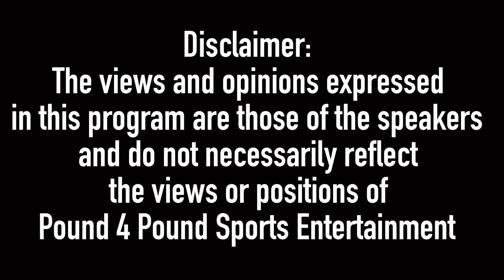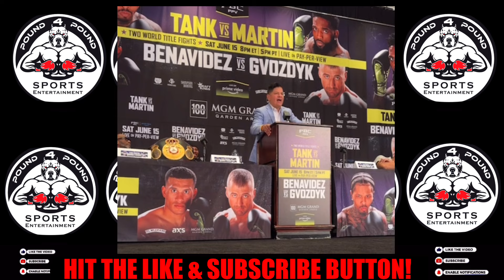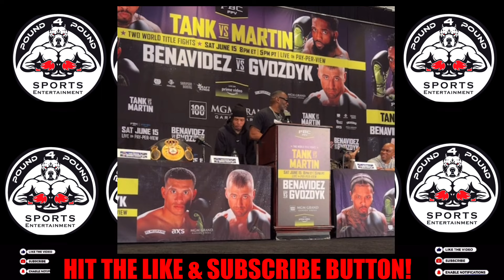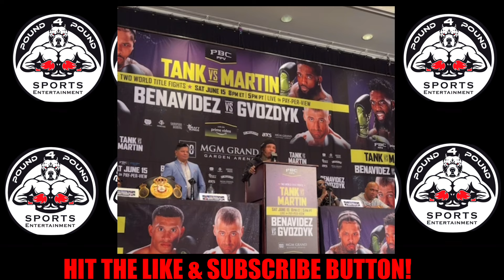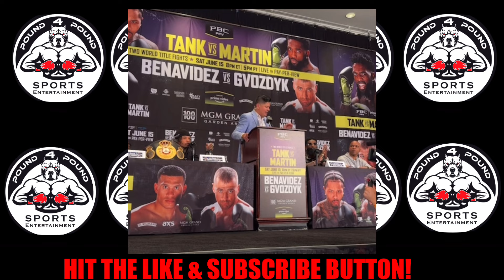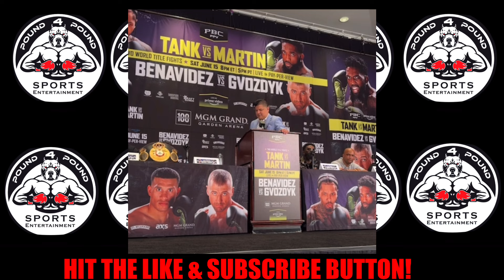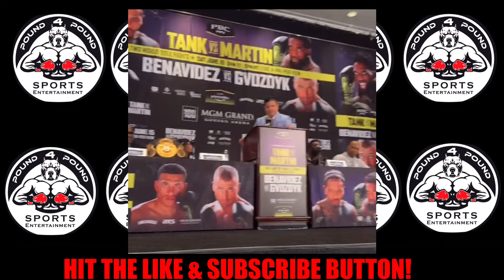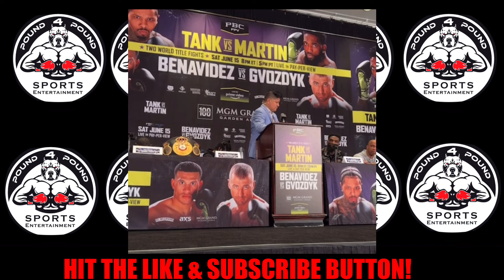Gervonta Davis vs Frank Martin Press Conference